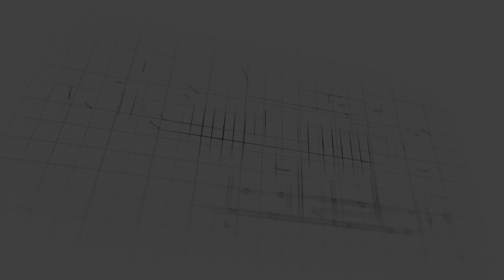Karachi VS Lahore || which city is better public opinion || Funny video -dailylife pakistan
PRODUCTION TEAM :
HOST: SUHAIB AHMED
DOP : ROHAIB SARFRAZ
THANKS... You could also share it if you wanted, which would be fantastic.